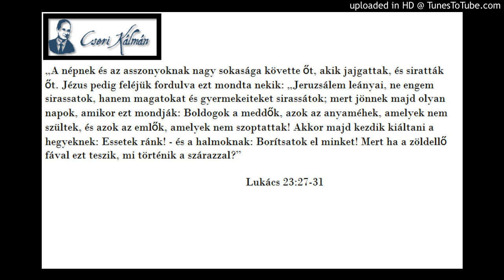Cseri Kálmán igehirdetése 1996. 04. 04. MAGATOKON SÍRJATOK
Alapige
„A népnek és az asszonyoknak nagy sokasága követte őt, akik jajgattak, és siratták őt. Jézus pedig feléjük fordulva ezt mondta nekik: „Jeruzsálem leányai, ne engem sirassatok, hanem magatokat és gyermekeiteket sirassátok; mert jönnek majd olyan napok, amikor ezt mondják: Boldogok a meddők, azok az anyaméhek, amelyek nem szültek, és azok az emlők, amelyek nem szoptattak! Akkor majd kezdik kiáltani a hegyeknek: Essetek ránk! - és a halmoknak: Borítsatok el minket! Mert ha a zöldellő fával ezt teszik, mi történik a szárazzal?”
Lk 23,27-31